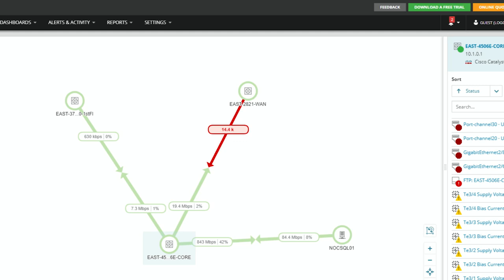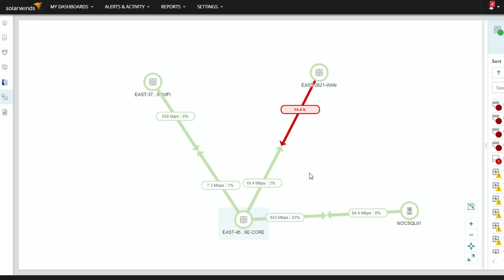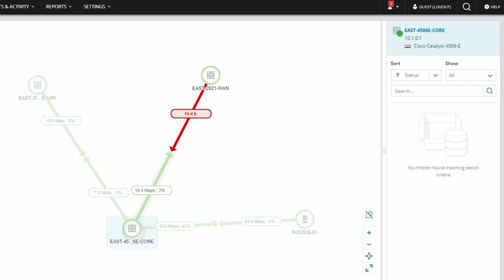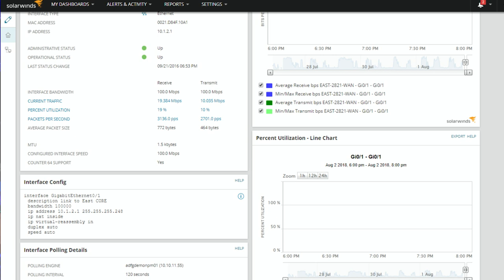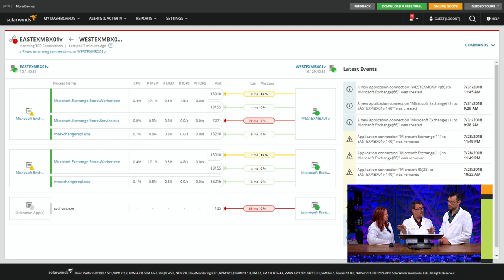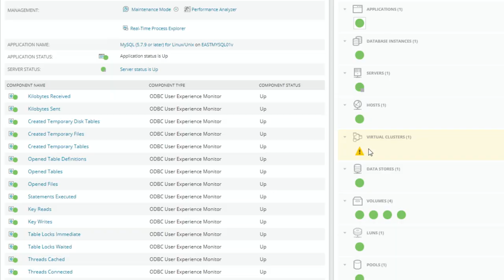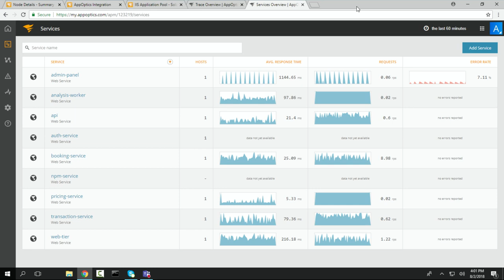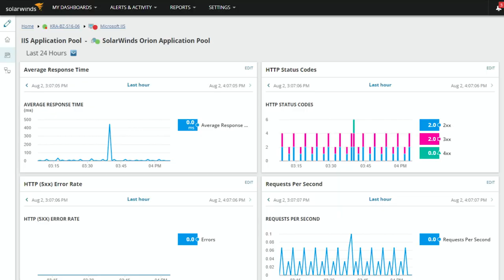Automating Mapping with SolarWinds - SolarWinds Lab Episode #69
In this episode, Head Geeks™ Patrick Hubbard, Thomas LaRock, and Destiny Bertucci dive into the automation of mapping within SolarWinds solutions.